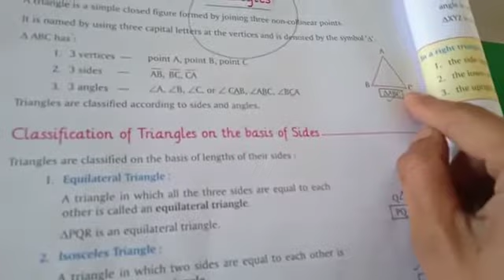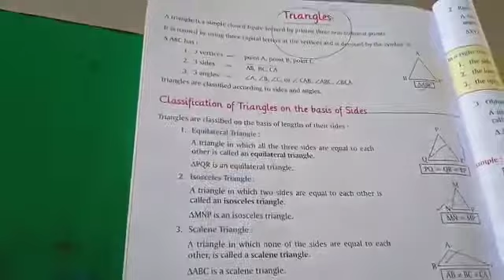holiday assignment of triangle and their types classification of triangles class 5 maths pictograph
holiday assignment of triangle and their types ||  classification of triangles class 5 || cbse maths class 5 pictograph || Lots Of Tutorials